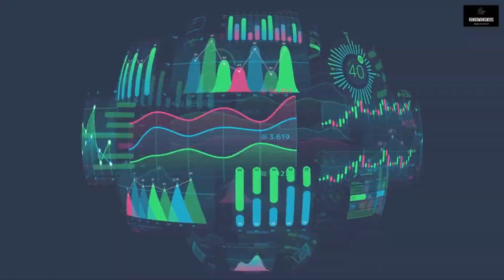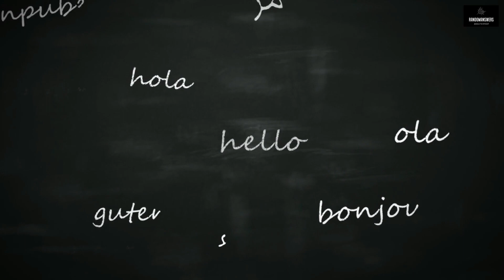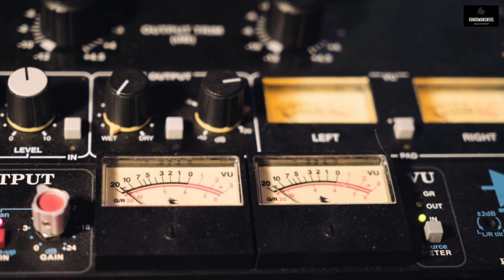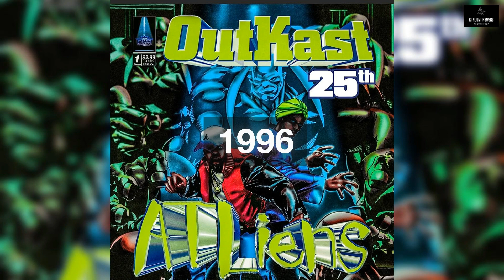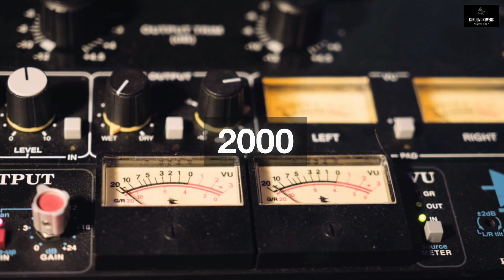August 16-31st: This Day in Hip-Hop